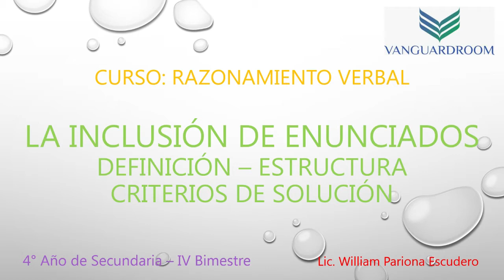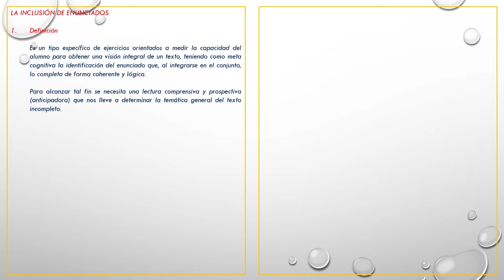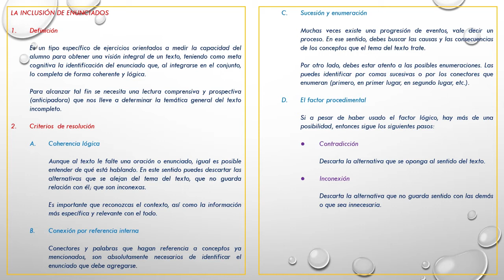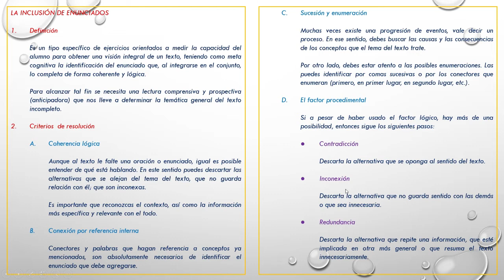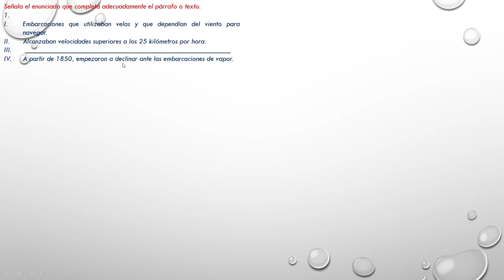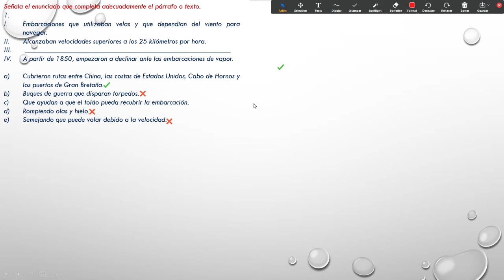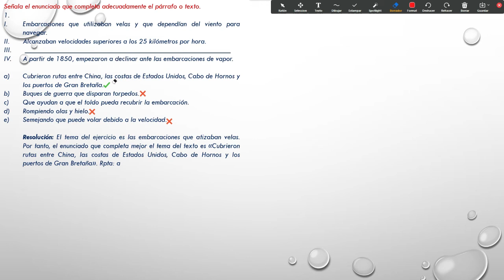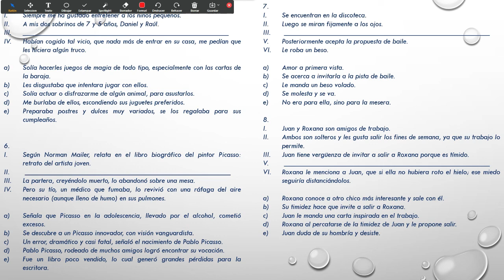4° Año de Sec. - R.V.: La inclusión de enunciados - Definición - Estructura - VanguardSchools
4° Año de Sec. - R.V.: La inclusión de enunciados - Definición - Estructura - VanguardSchools